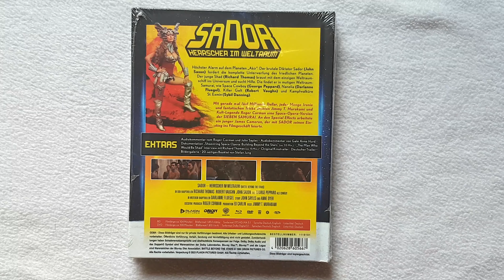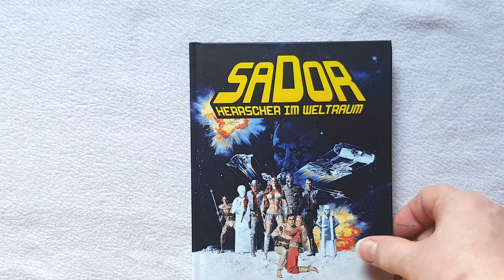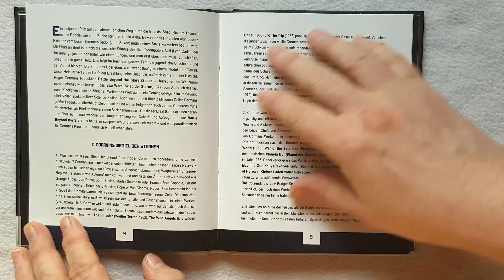Unboxing von Sador Herrscher im Weltraum Mediabook